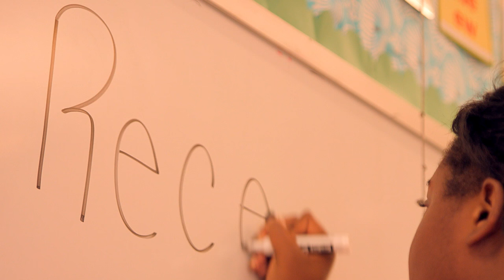FAMU Marching 100 70 for 70 Campaign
Many dream of becoming Rattlers, few are chosen to lead the Marching "100!" The Marching "100" has reached its 70th year of excellence and is counting on you to help keep the legacy alive. Check out this video starring students from FAMU DRS and the "100" and give to their 70 for 70 Campaign